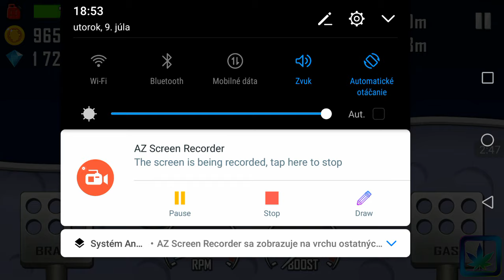Hill climb racing